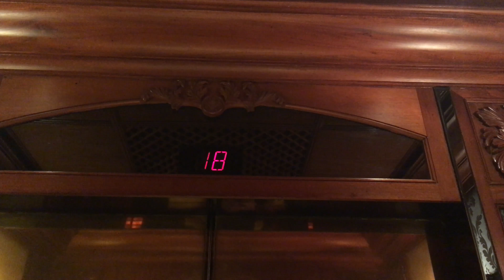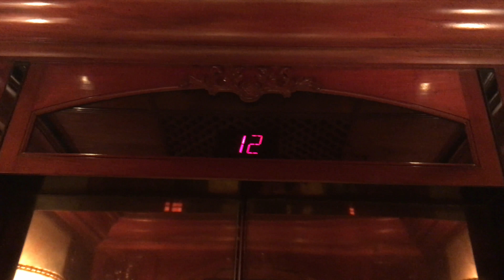Fast Fujitec lifts at Shangri-La hotel Jakarta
Nice and fast Fujitec traction lifts in Shangri-La hotel Jakarta.
This type of Fujitec lift is rare and awesome.
Speed is about 4m/s, not sure as I did not measure.
I don't think this lift uses relay logic anymore, as far as I know Fujitec used computer controls since before 2000.

And this is the first 2160p video I have in my Youtube channel.